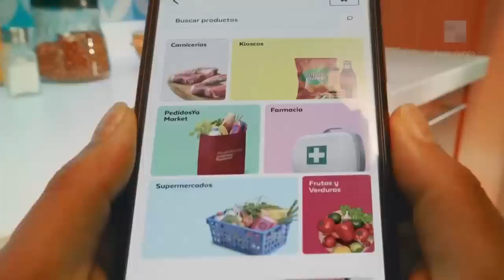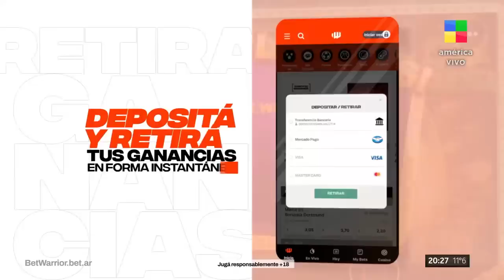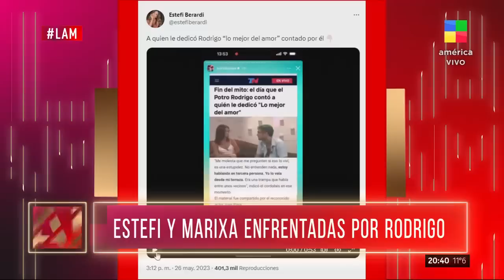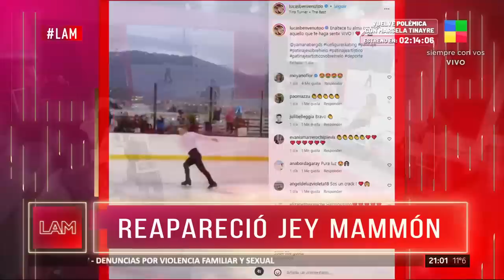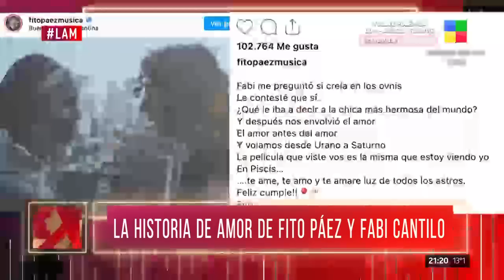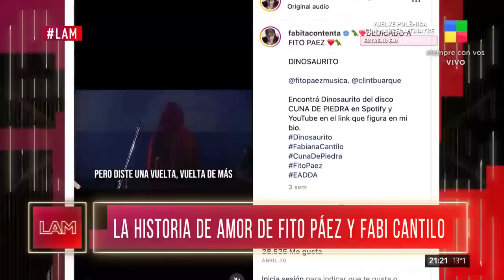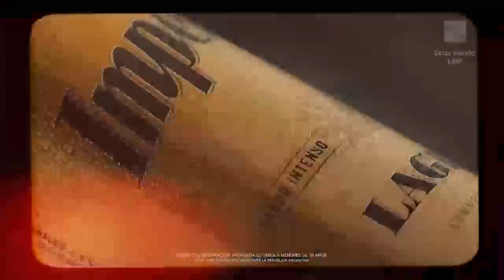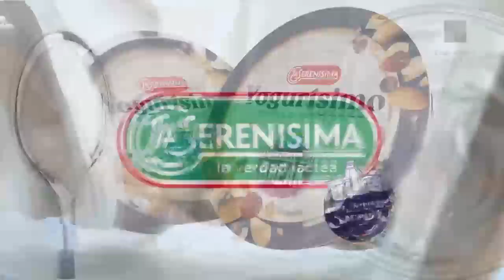Reapareció Jey Mammón + Ex GH a solas con LAM - LAM | Programa completo (29/05/23)